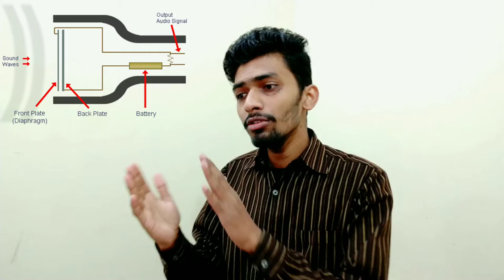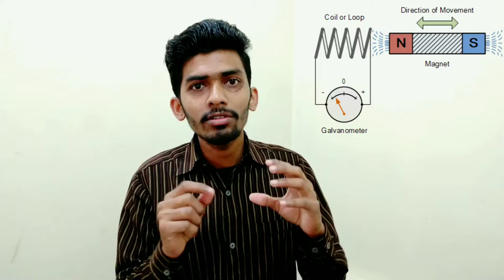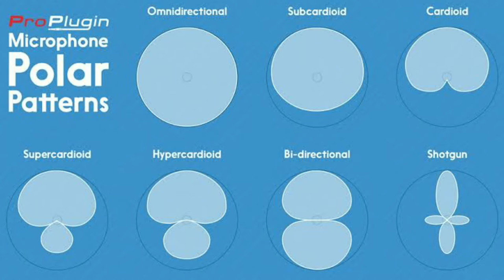Which Microphone Is Right For you? Must Watch Before Buying, हिंदी में।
Hello guys aaj hamne aapko microphone ke bare me baat ki hai agar aapki microphone lena hai to video pura jarur kigiyega kuki hamne iss video me full explaination and detail buying guide ki hai aur agar video accha lage to video ko like aur share jarur kigiyega aur haa channel par naye hai to channel ko subscribe kar ligiyeaga

SUGGESTED MIC
1.best condensermic:-

5.best generic mic:-